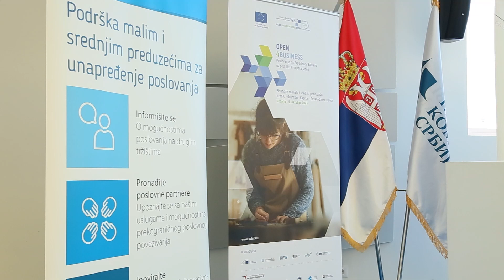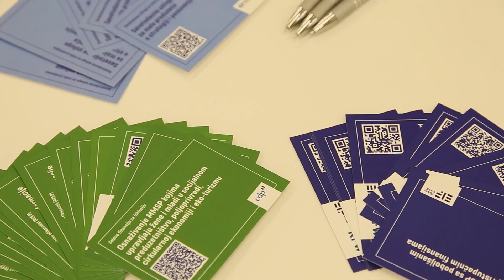Представљени програми подршке ЕУ за мала и средња предузећа у региону Западног Балкана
На регионалној конференцији “Open4Business - Made in the Western Balkans - Supported by the EU” одржаној у Привредној комори Србије представљено је десет програма подршке за мала и средња предузећа која се реализују кроз Инвестициони оквир за Западни Балкан, а са циљем финансирања пројеката из области енергетске ефикасности и обновљивих извора енергије, одрживе пољопривреде, циркуларне економије, еко туризма, женског и омладинског предузетништва.